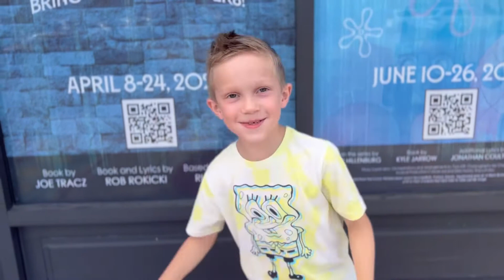Best Birthday Ever!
It’s my birthday and I go to see The SpongeBob Musical!